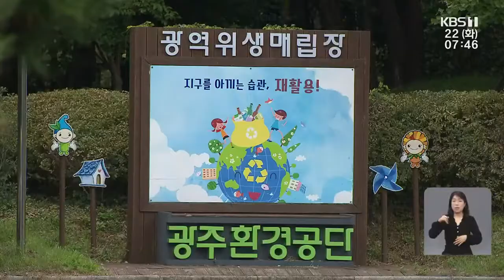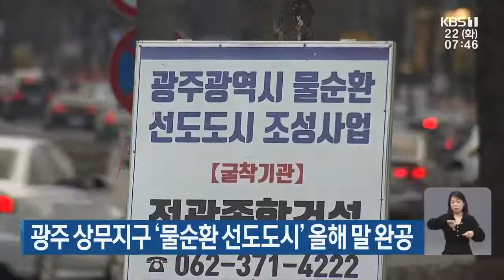광주 상무지구 '물순환 선도도시' 올해 말 완공 外 / KBS 220222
공법단체 5.18부상자회 초대회장에 황일봉 씨
광주시, 환경공단 이사장 후보자 재추천 요청
광주 상무지구 '물순환 선도도시' 올해 말 완공